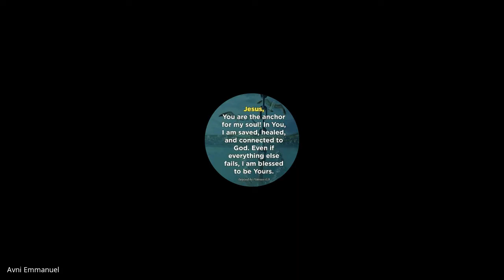Monthly Mentoring Hour | 07 Sep 2022